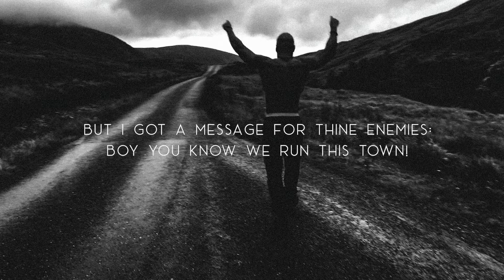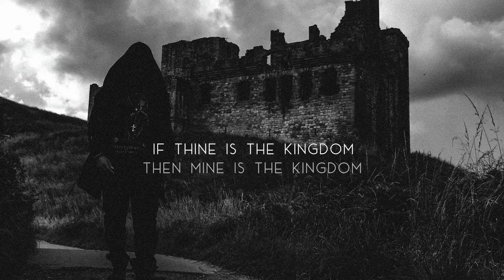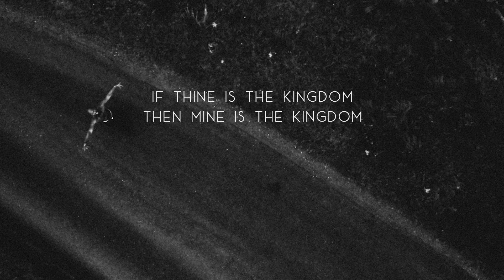TQ - The Kingdom (Feat Glasses Malone) - LYRIC VIDEO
The plan is to spark...

Read the lyrics in advance of the official Music Video dropping next week. Directed by Trisha LaCoste. Produced by ThunderCatt